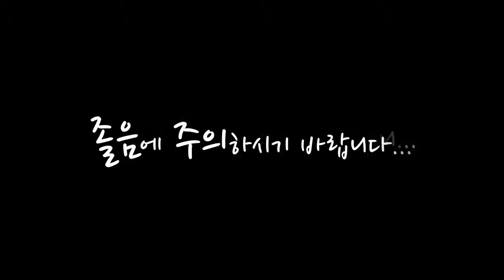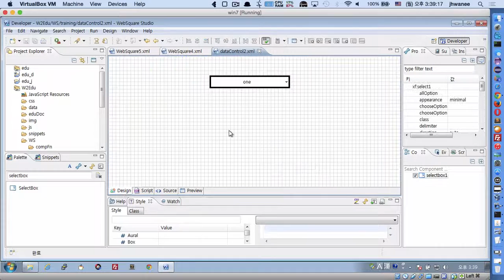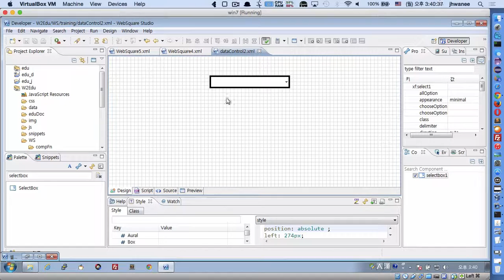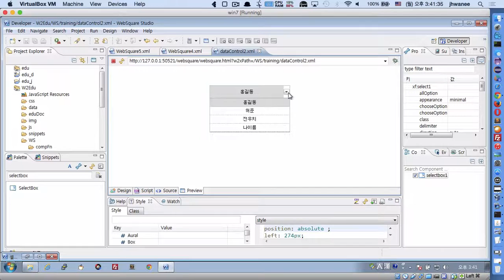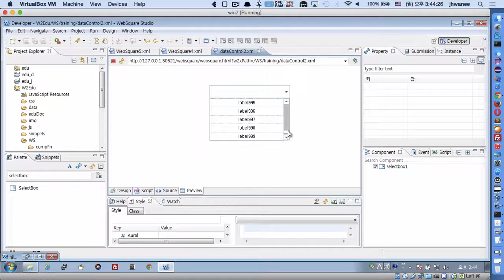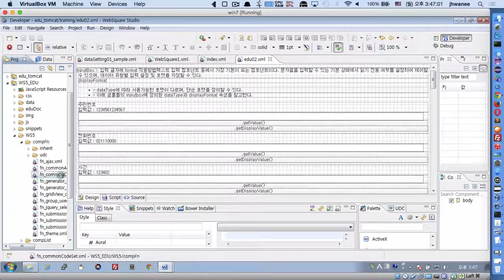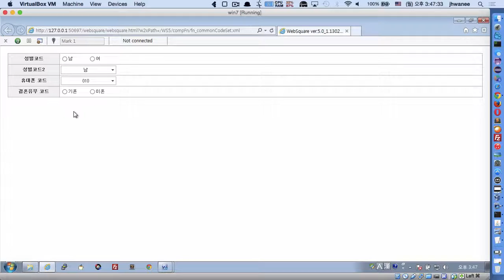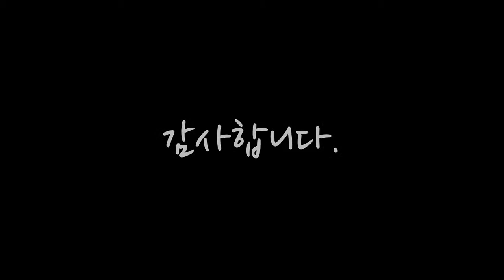#6 - Item setting in SelectBox | WebSquare2 - Training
Item setting in SelectBox